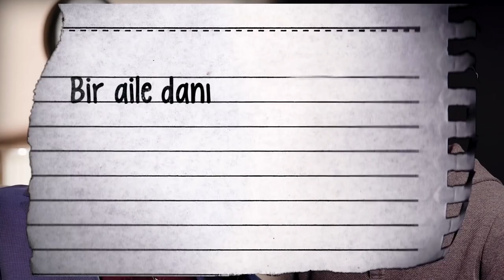Bir aile danışmanına gitmek şart mı? Hangi şartlarda gidilmeli?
Dr. Ferhat Aslan
Aile Danışmanı, Davranış Bilimleri Uzmanı